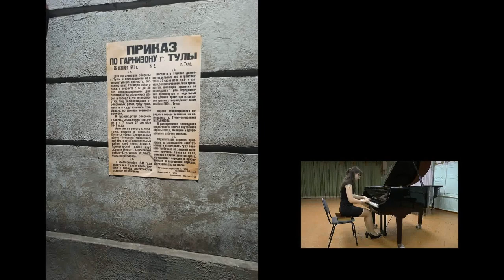170 Сигайлова А В г Новомосковск Нам не забыть те времена